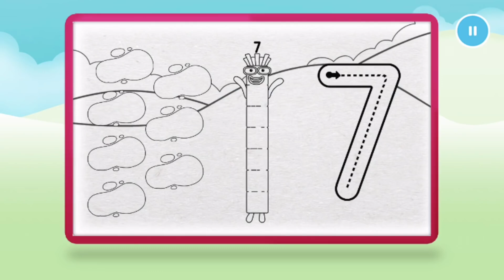Numberblocks 7 Magic Run - Introducing Numberblocks 7 character | Number Counting Go Explore Game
Practise your numeracy skills with the help of your favourite Numberblocks 7 characters in Number Magic Run , a new game that’s now available in the CBeebies Go Explore app. Number Magic Run includes simple addition, subtraction and puzzle solving. Help the Numberblocks 7 characters travel through numberland, caves and mountains in search of some shiny treasure!

Number Magic Run offers you the opportunity to engage in mathematics in a fun and encouraging environment. Mixing learning with simple game-play, you can learn at your own pace as you help the Numberblocks 7 characters travel through caves and mountains in search of some shiny treasure.

Download the Go Explore app now via the Apple, and Amazon app stores.

Welcome to MomoberryKids ! We've designed our videos to improve children's creativity with animated artistic easy drawings.

Our videos help kids and toddlers to learn number and Alphabets, basic shapes and good habit pictures in "magical" ways!